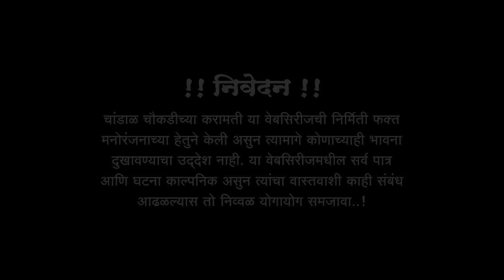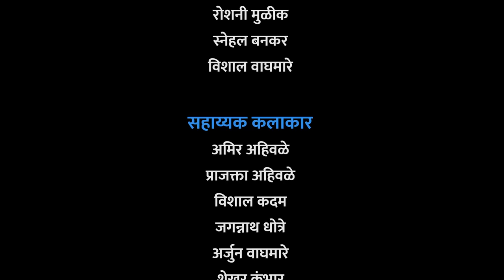चांडाळ चौकडीच्या करामती संपूर्ण भाग नं.३६ || Chandal Chaoukadichya Karamati Episode No.36